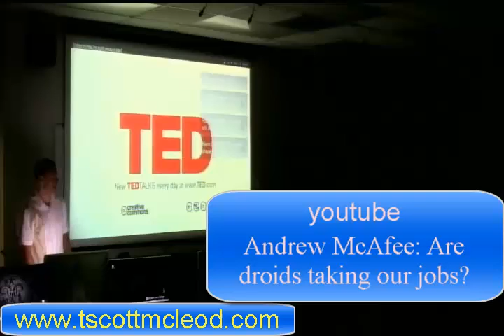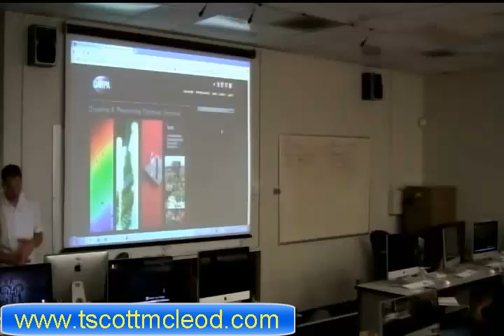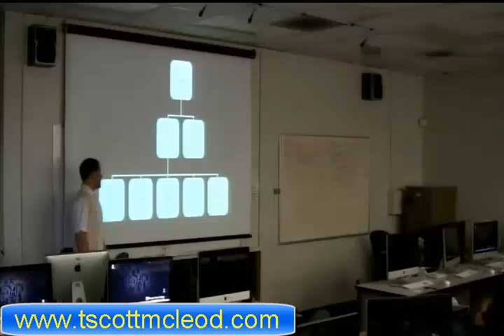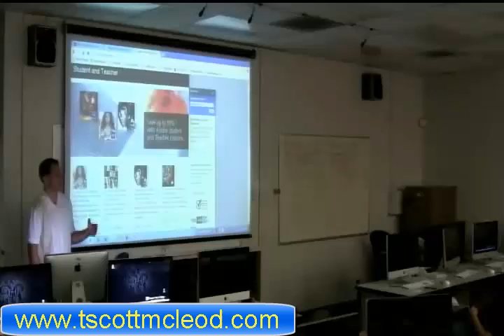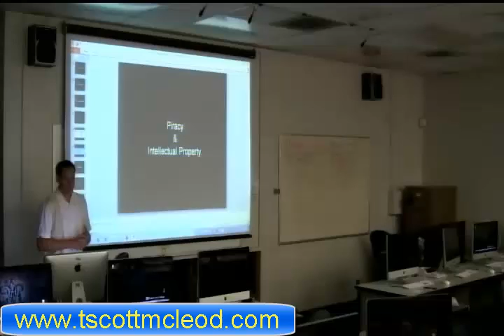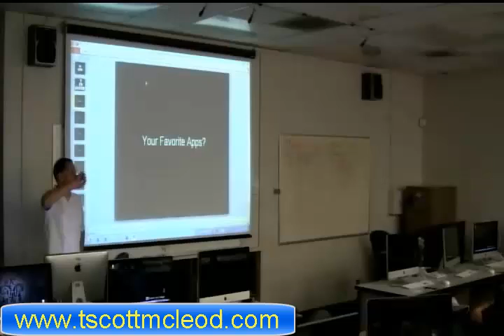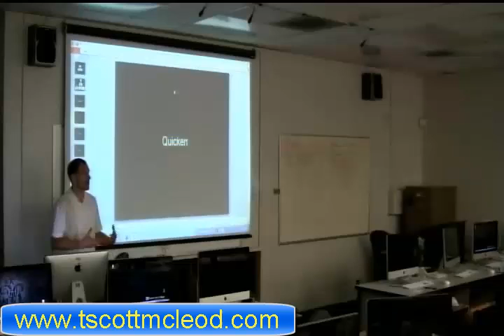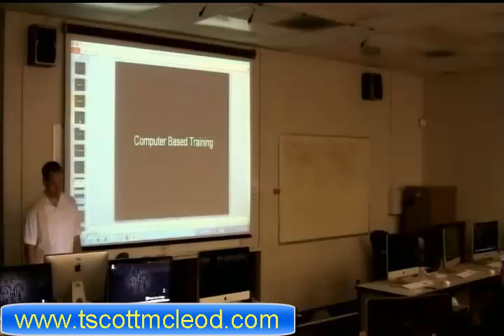WEEK 07 LECTURE 02 (take 2)